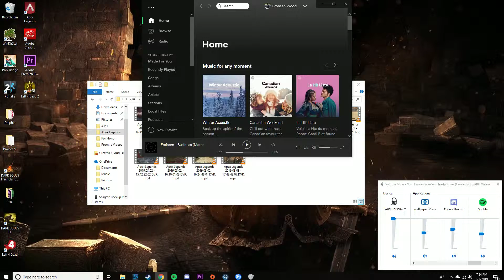i kicked em